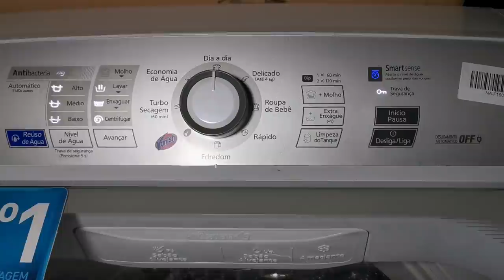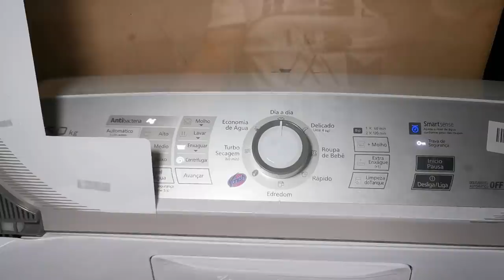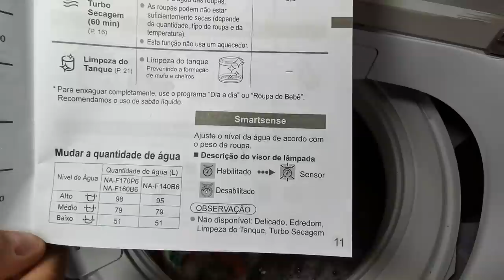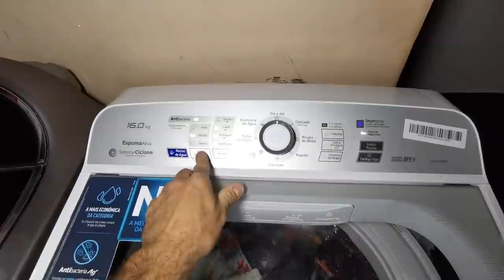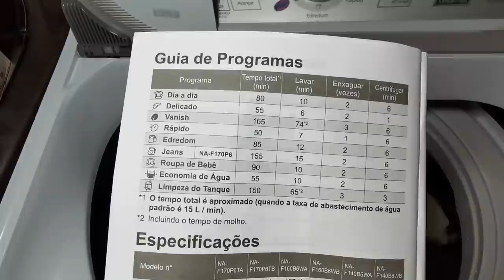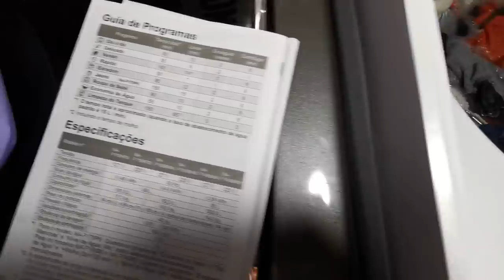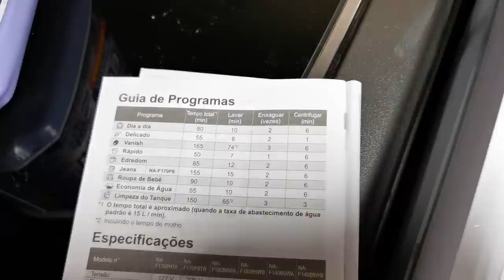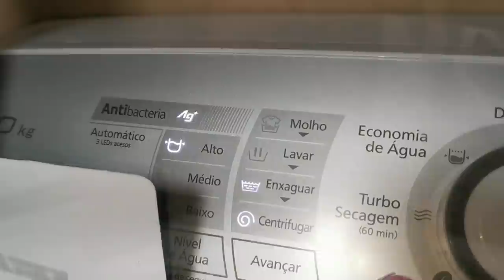Lavadora Panasonic Ag+ 16Kg Antibactéria - Dia a Dia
Durante o vídeo eu troquei o ciclo para o Rápido, mas depois voltei para o dia a dia para concluir.
O ciclo dia a dia é composto por 2 enxagues, 1 eco enxague e um enxague convencional.